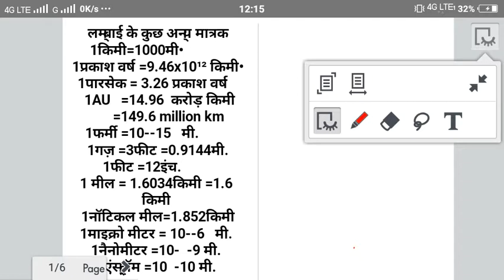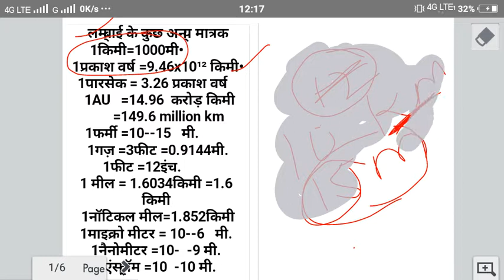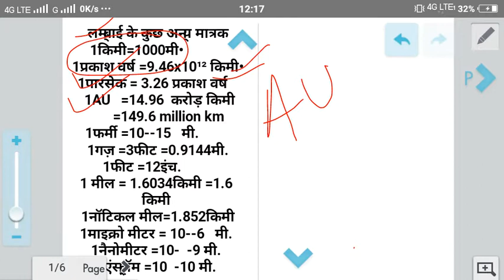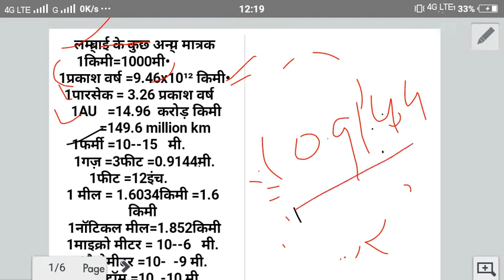Exam warriors #2//Scince physics measurement